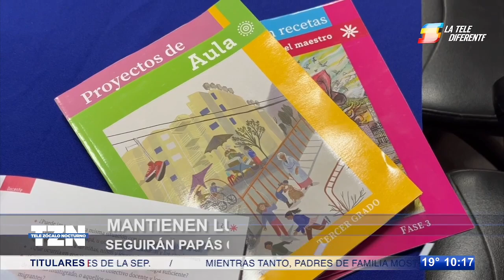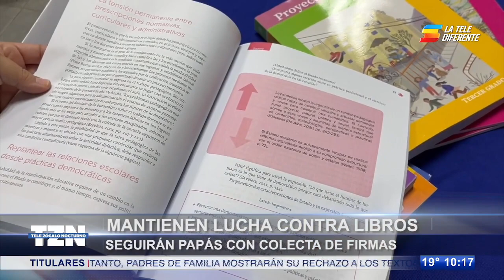Papás mantienen lucha contra libros y seguirán con colecta de firmas